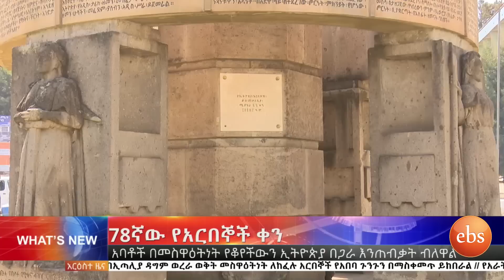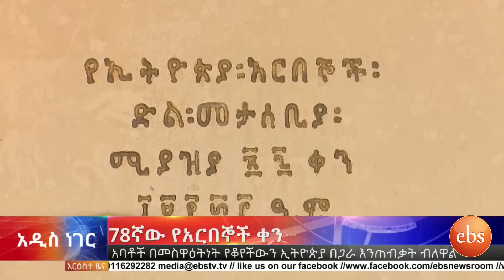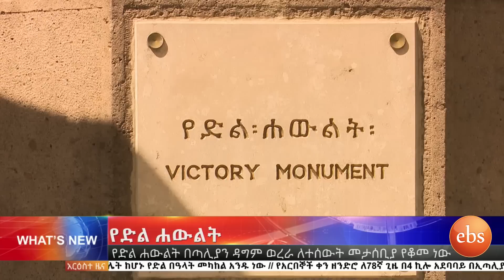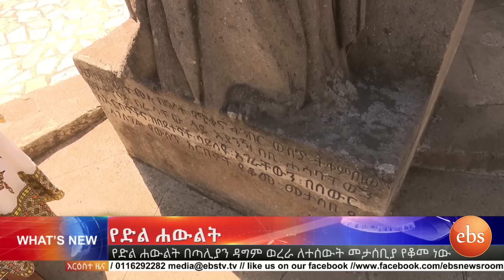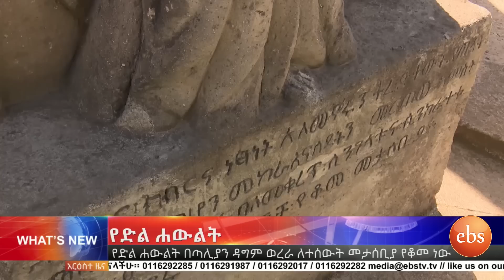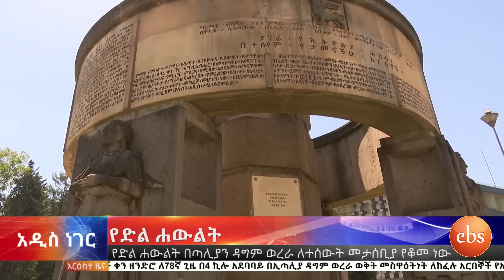የአርበኞች ቀንየድል ሐውልት ኢቢኤስ አዲስ ነገር EBS What's New May 6 , 201